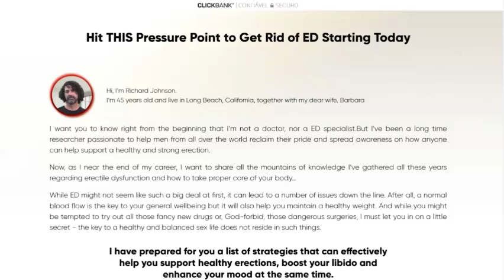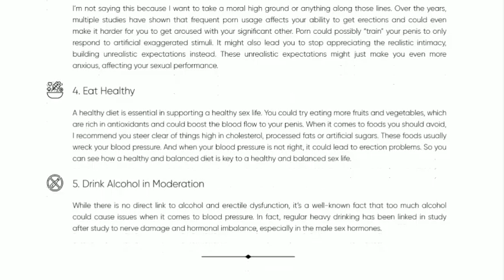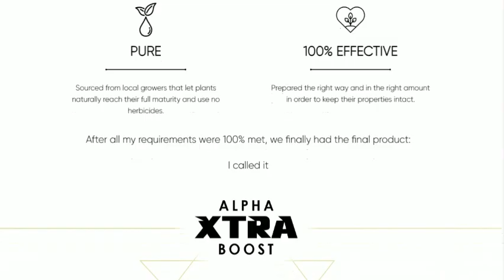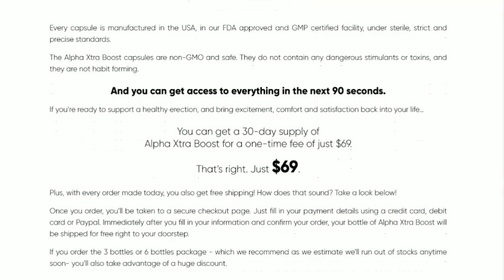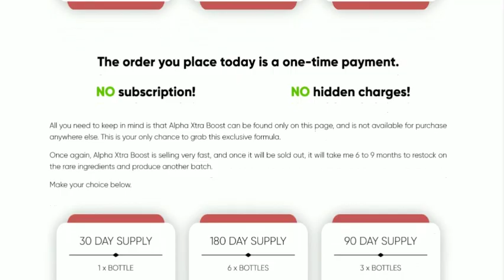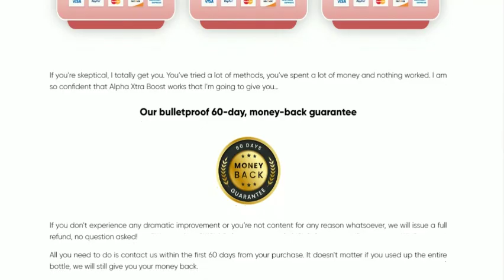⚠️Alpha Xtra Boost⚠️ - alpha xtra boost mw - what is alpha xtra boost - alpha xtra boost is worth it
WHAT IS ALPHA XTRA BOOST?

Alpha Xtra Boost is a natural supplement developed specifically for men who want to improve their sexual health. This product was formulated with a unique combination of natural ingredients that help promote healthier erections, increase libido, and, as a bonus, improve mood. And the best part is that it does all of this naturally, without needing to resort to medications full of side effects.

⚠️ Official website link in pinned comment ⚠️

Space below reserved for the use of  #